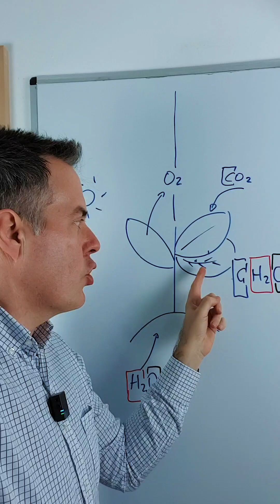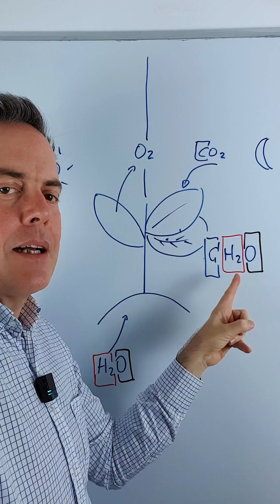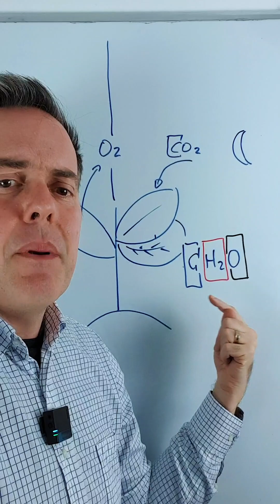La fotosíntesis y la clorofila, algo más que el color verde de nuestras plantas.